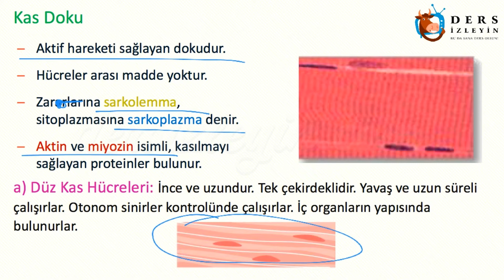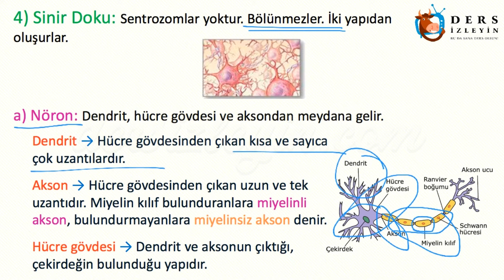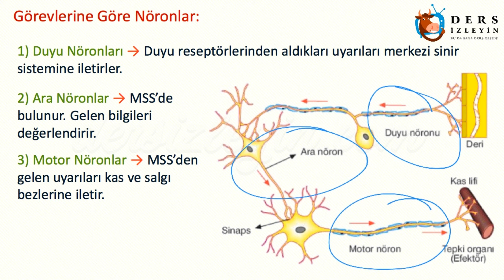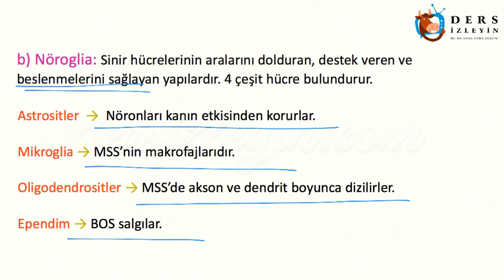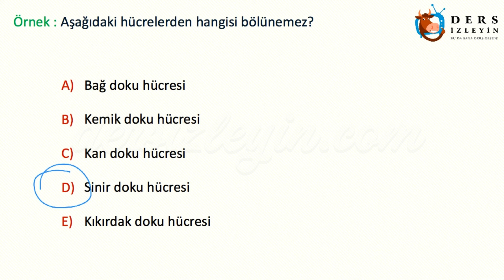HAYVANSAL DOKULAR - 3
Liseler için hazırladığımız bu biyoloji videomuzda Hayvansal Dokular başlığı altında kas doku ve sinir doku konularını öğreneceksiniz. Videoyu izleyerek konuyu öğrenebilir yada bilgilerinizi pekiştirebilirsiniz.